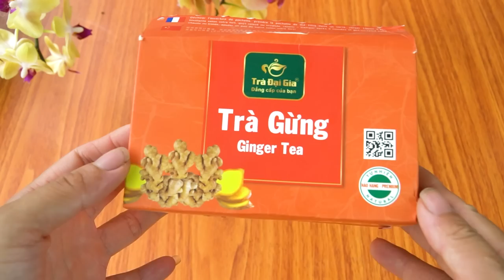Use one pack per month roots and orchids bloom all year round | So beautiful